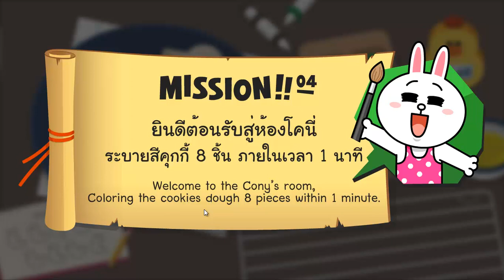LineVillage 4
LINE: @anyi